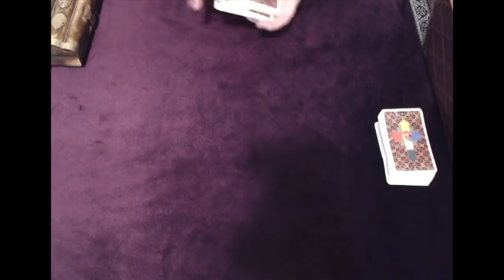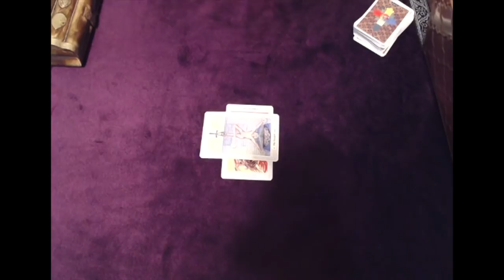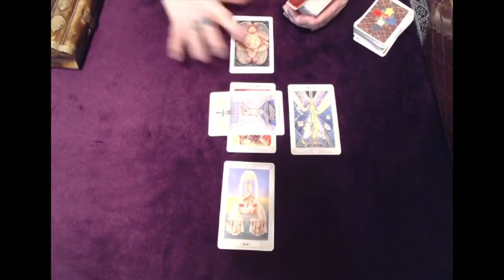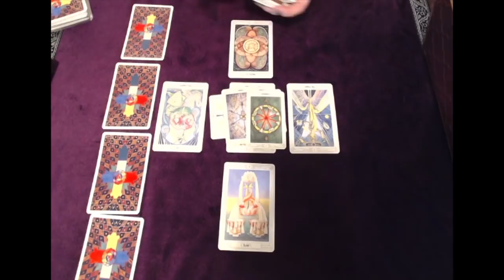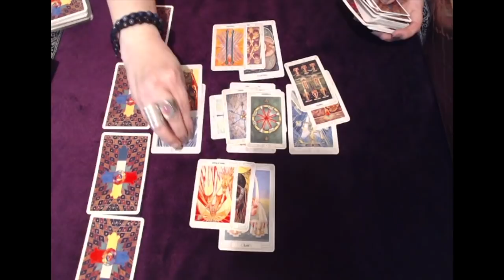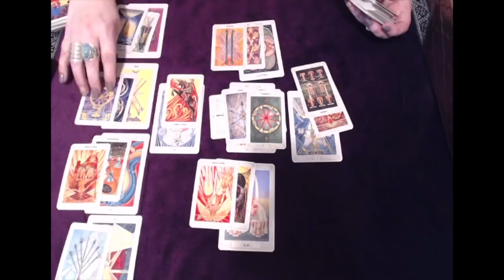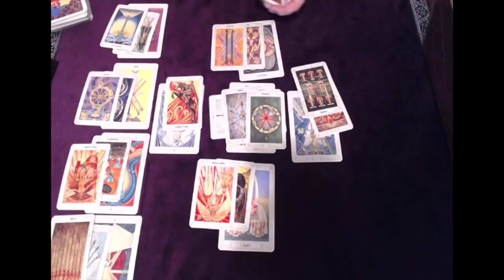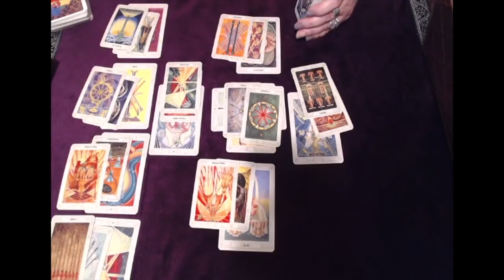Capricorn, Finally Breaking Free! November 2018 Tarot Reading